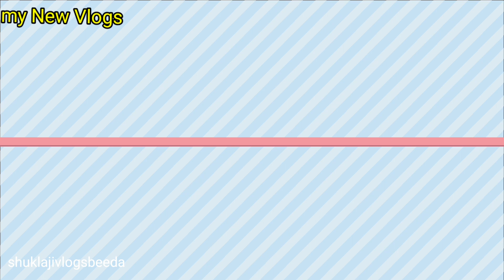🙏🙏बसामन मामा जी के दर्शन🙏🙏 √ Basmanmama temple vlogs √shuklajivlogsbeeda√ Jai basaan mama√